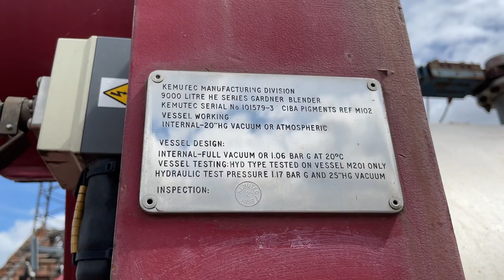video of kemutec gardner ribbon blenders 9000HE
inspection video of 3 kemutec gardner ribbon blade blenders series 9000HE